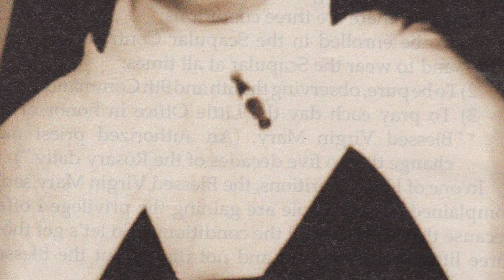Our Lady of Akita's Message to Sr. Agnes on the Penitential Rosary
In this video we share Our Lady of Akita's message to Sr. Agnes on the need to pray the Penitential Rosary.

On October 13, 1973, Sister Agnes received a message from our Lady.

She said, if men do not repent and better themselves, the Father will inflict a terrible punishment on all humanity.

It will be a punishment greater than the deluge [the Great Flood] such as one will never have seen before.

Fire will fall from the sky and will wipe out a great part of humanity,  the good as well as the bad,  sparing neither priests nor faithful.

The survivors will find themselves so desolate that they will envy the dead.

The only arms which will remain for you will be the Rosary and the sign left by my son.

Each day recite the prayers of the Rosary.  With the Rosary,  pray for the Pope,  the bishops and the priests.

On May 1, 1976, the first Saturday of the month,  an angel told Sister Agnes,  “Attach great importance to this day for the glory of God and of his Holy Mother.

With courage spread this devotion (the Fatima First Saturday Devotion) among the greatest number. ”

On December 10, 1925, in Pontevedra,  Spain,  Our Lady of Fatima appeared to the visionary Sister Lucia.

She requested the practice of the First Saturday Devotion that consists of doing the following with  the intention of making reparation for the offenses to her Immaculate Heart: Receive the sacrament of Confession within 8 days before or after the First Saturday of each month and on that day receive the Eucharist; pray five decades of the Rosary; and keep Our Lady company for 15 minutes while meditating on the mysteries of the Rosary.

46 years later, on October 6, 2019, at 3:30 am, Sister Agnes received a new warning message at Akita from an angel.

The message was similar to the prophet Jonah’s message of warning to the idol worshiping Ninevites to repent or be destroyed.

Jonah’s message was, “Forty more days and Nineveh will be overthrown.”

“The Ninevites believed God.  A fast was proclaimed,  and all of them,  from the greatest to the least,  put on sackcloth.”

When the King of Nineveh heard about the message he got up from his throne,  removed his robe,  covered himself with sackcloth,  and sat in ashes.

“When God saw what they did and how they turned from their evil ways,  he relented and did not bring on them the destruction he had threatened."

May we imitate the good example of the pagan Ninevites who worshiped idols!

Sister Agnes received the new warning message on October 6, 2019.

This is the first public message that Sister Agnes has received in the last 48 years.

She is now 90 years old.  Signs and wonders accompanied Sister Agnes’ original message,  including the weeping of her statue of Our Lady of Akita 101 times.

Scientific examination proved that they were human tears.

This is the message that Sister Agnes received on October 6, 2019, “Cover yourself in ashes and please pray the Penitential Rosary every day.

You,  Sister Agnes,  become like a child and every day please make sacrifices.”

The warning was short and to the point, as was the warning to the Ninevites.

May we respond to it now as they did!

A penitential Rosary is a Rosary that is prayed with contrition and in sorrow for one’s own sins or the sins of others and for their conversion.

It is offered in atonement and reparation to our merciful God who is so horribly offended by the sins of the modern world.

Let us fervently pray the Rosary daily for the conversion of all people who are lost in sin and have not come to know the love of the one true God.